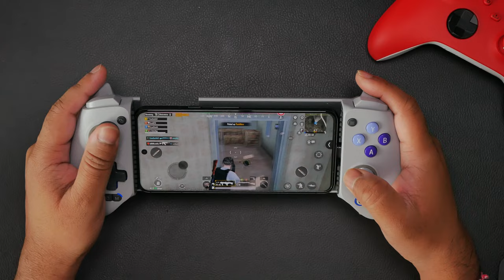Gamesir G8 Galileo | Gamesir G8 Galileo mobile game controller PUBG game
Unleash your gaming potential with the GameSir G8 Galileo mobile game controller! Whether you're diving into the intense battlegrounds of PUBG or exploring other top mobile games, the GameSir G8 Galileo offers unparalleled precision and comfort. In this video, we unbox the GameSir G8, set it up, and put it to the ultimate test with PUBG gameplay. Discover how this innovative controller can elevate your mobile gaming experience to new heights!